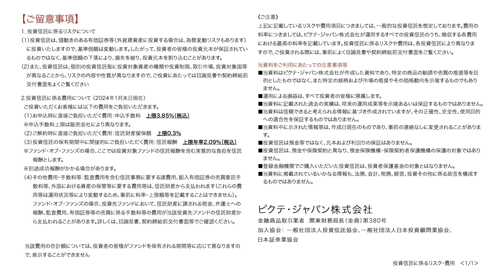渦巻く米日金融政策 ‹糸島孝俊 × 田中泰輔›｜Pictet Market Flash 2024.3.18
「Pictet Market Flash（ピクテ・マーケット・フラッシュ）」では、ピクテ・ジャパン株式会社 客員フェロー 田中泰輔を中心とした投資のプロフェッショナルが、対談形式で最新のマーケットを解説します。

糸島 孝俊
ピクテ・ジャパン株式会社
投資戦略部 ストラテジスト
証券系シンクタンクの企業調査アナリストを経て、日系大手運用会社にて投資顧問や投資信託の資金を国内株式中心に運用。その後、ヘッジファンドや独立系運用会社でもアクティブ・ファンドマネージャーとして従事。運用経験通算21年。最優秀ファンド賞３回・優秀ファンド賞２回の受賞歴を誇る日本株式ファンドの運用経験を持つ。ピクテでは、ストラテジストとして得意とする国内株式を中心に主要国株式までカバー。日経CNBC「昼エクスプレス」はレギュラーとして隔週月曜日を担当。テレビ東京「Newsモーニングサテライト」、BSテレビ東京「日経ニュースプラス9」やストックボイス等にも月一回出演中。東洋経済オンラインでは月一回寄稿を配信中。日本証券アナリスト協会検定会員(CMA)、国際公認投資アナリスト(CIIA)、国際テクニカルアナリスト連盟認定テクニカルアナリスト(CFTe)

田中泰輔（たなかたいすけ）
ピクテ・ジャパン客員フェロー
株式会社田中泰輔リサーチ代表。米欧日グローバル金融機関9社にて35年、トレーダーからマクロ・ストラテジストを歴任後に独立。内外主要アナリスト調査で20年以上トップ・ランカー、日経ヴェリタス金利・為替部門5年連続1位。著書に「逃げて勝つ 投資の鉄則」他「相場は知的格闘技である」「マーケットはなぜ間違えるのか」など。現在、金融プロ向け業務と別に、一般投資家には、提携する金融機関、ダイヤモンド・オンライン、日経ヴェリタス等を通じて分析情報を、また、投資教育プログラムを提供。投資助言業 関東財務局長（金商）第3367号、一般社団法人 日本投資顧問業協会会員、日本金融学会会員、1983年 慶応義塾大学（経済）卒。

審査番号：20240319-C81D2C